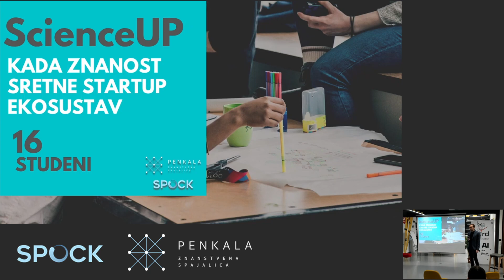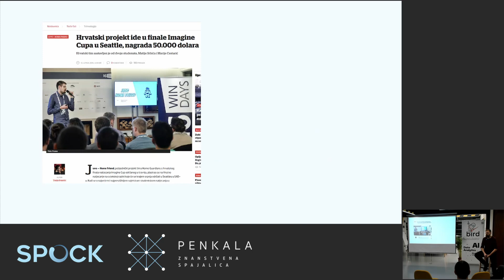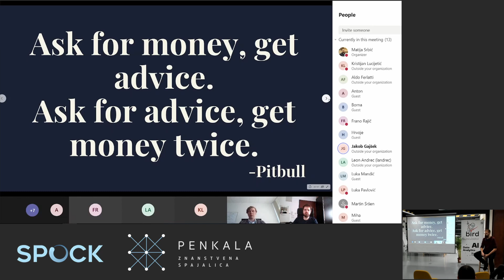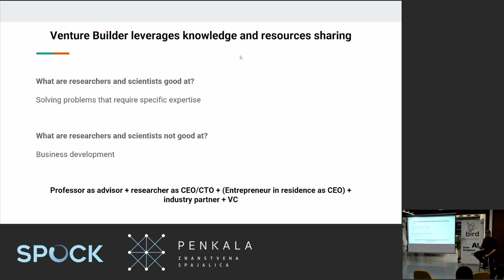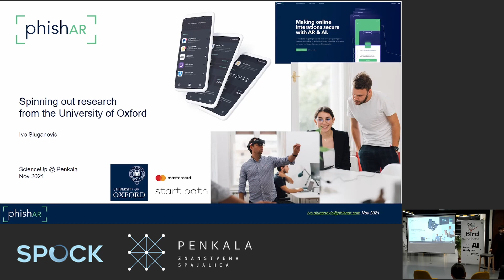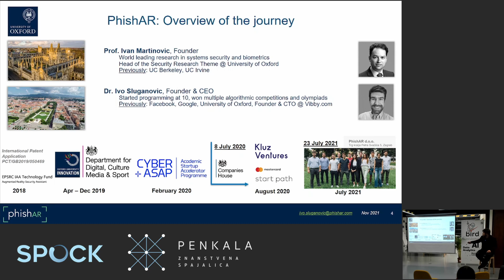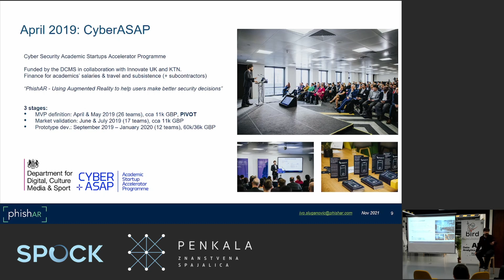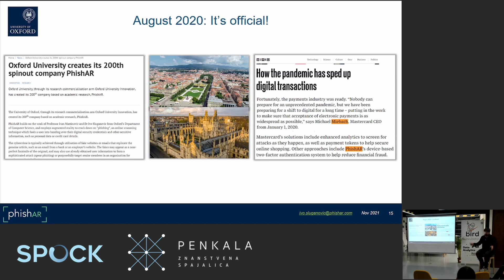ScienceUp#1: Kada znanost sretne startup ekosustav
Prvo izdanje ScienceUp-a - događaja za spajanje znanstvenog, akademskog i poduzetničkog svijeta
* ispričavamo se na tehničkim poteškoćama u prvih 30 sekundi snimke i u nekoliko dodatnih trenutaka tokom ostatka događaja

Održano 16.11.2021. u prostorima BIRD inkubatora.

Predavači:
Matija Srbić, voditelj SPOCK-a: “Stvaranje spinoff-ova na FERu”
Ivo Sluganović, osnivač i direktor akademskog spinoff-a PhishAR: “Iskustva iz prve ruke – PhishAR”

Matija i Ivo predstavljaju trenutno dostupne mogućnosti, aktivnosti i programe kroz koje se znanstvenici mogu uključiti u startup ekosustav. Ostatak događaja fokusira se na odgovaranje pitanja publike i zajedničku diskusiju o potrebama znanstvenog i startup ekosustava u Hrvatskoj.

Približava se početak nove generacije SPOCK-ove startup edukacije. Prijave su do 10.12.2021! Više na

Predstavljanje udruge Penkala: Kristijan Lucijetić
Tehnička podrška: Toni Marković, Ivan Peris
Voditelj: Deni Nurkić

Vremenske oznake:
00:14 - Uvod; opis događaja i ulazne ankete
04:34 - Predstavljanje udruge Penkala
07:50 - Matija Srbić “Stvaranje spinoff-ova na FERu”
33:48 - Ivo Sluganović “Iskustva iz prve ruke – PhishAR”
59:56 - Panel s pitanjima sudionika